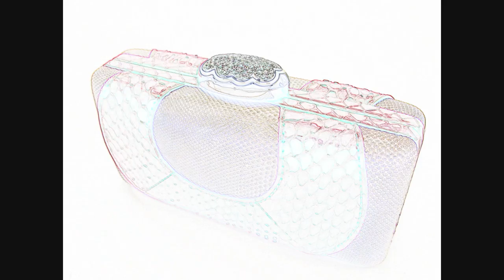M.C.L. Trunk Show - Laredo TX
Photo Film showcasing M.C.L. Jewelry for Trunk Show in Laredo TX.

Deutsch & Deutsch... where life happens.